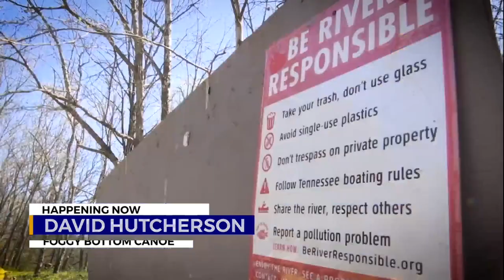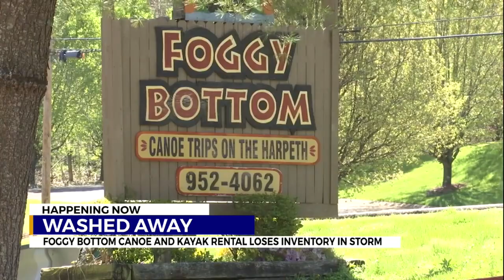Washed away in the storm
Foggy Bottom Canoe and Kayak Rental loses inventory in storm